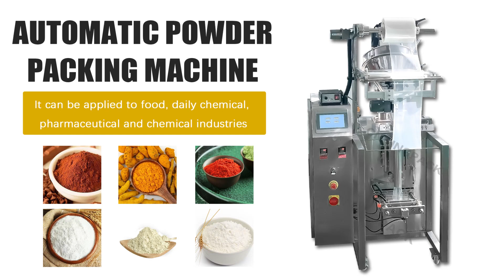AUTOMATIC POWDER PACKING MACHINE